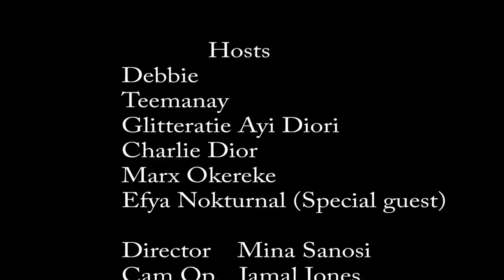ABS SHOW | Efya Nokturnal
Grab your popcorn and enjoy this interview with Ghanaian Afrobeats Artist - Efya Nokturnal...